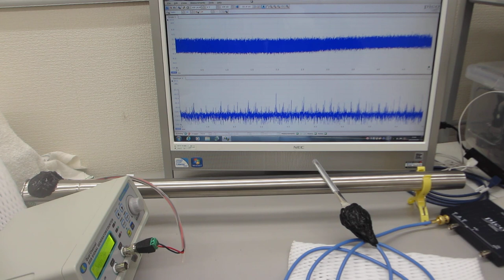配管の低周波刺激で超音波を制御する、配管の保守・メンテナンス技術開発（基礎実験）